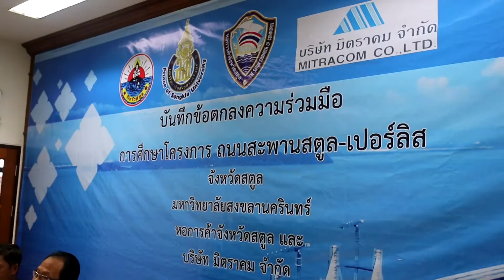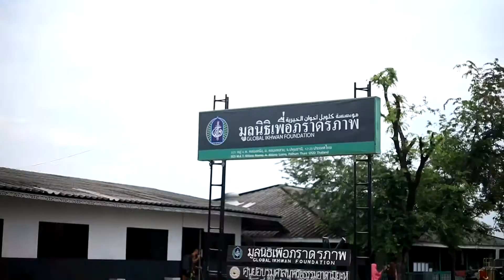Berita MOU di Satun 17 Julai 2017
Bismillah
Alhamdulillah dengan keberkatan Rasulullah SAW, pada 14 Julai 2017 yang lalu, Yayasan Global Ikhwan Thailand dengan diketuai oleh YBM TMA telah menghadiri satu majlis MOU antara syarikat konglomerat Thailand dengan syarikat Malaysia di Satun Thailand.

MOU tersebut adalah berkenaan pembinaan jambatan yang menghubungkan Wang Prachan di Satun dan Wang Kelian di Kuala Perlis Malaysia. Antara yang hadir di situ adalah pemilik kepada syarikat konglomerat tersebut iaitu Pn Maprani. Beliau adalah seorang yang banyak terlibat dengan projek-projek mega dan sanggup melabur dengan jumlah yang besar.

Setelah diperkenalkan dengan GISBH sebagai syarikat koperat antarabangsa yang berpusat di Malaysia, beliau sangat kagum dan gembira serta yakin GISBH untuk dijadikan rakan perniagaannya khususnya di Malaysia. Pn Maprani sangat berharap dapat dipertemukan dengan CEO GISBH iaitu YBM Dato LHP.

YBM TMA telah menjemput beliau dan rombongannya ke Restoran Ikhwan Fried Chicken Satun untuk jamuan makan. Mereka sangat teruja dengan suasana, makanan dan juga persembahan nasyid yang dipersembahkan kepada rombongan.

2 minggu selepas majlis tersebut Pn Maprani telah datang bersama suami beliau ke Pejabat Yayasan Global Ikhwan Khlong Nueng. Oleh kerana sangat terkesan dengan layanan dan akhlak mulia YBM TMA terhadap mereka hingga terluncur dari mulut mereka minat dengan Islam dan ingin mendalami lebih lanjut tentang ilmu al-Quran. Di akhir pertemuan, YBM TMA telah menghadiahkan senaskah Al Quran berserta terjemahan dalam bahasa Thai kepada pasangan suami isteri tersebut agar mereka dapat mendalami lagi Islam.

Semoga mereka diberi hidayah oleh Allah untuk menerima Islam satu hari nanti dan Islam semakin dapat didaulatkan di negara Gajah Putih ini.

Sekian.